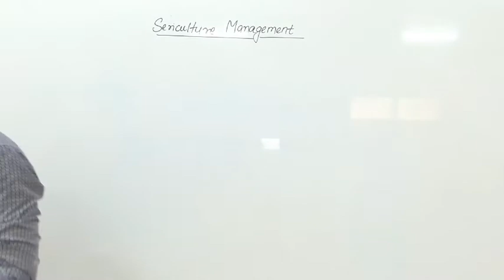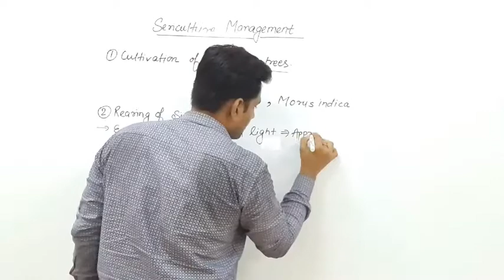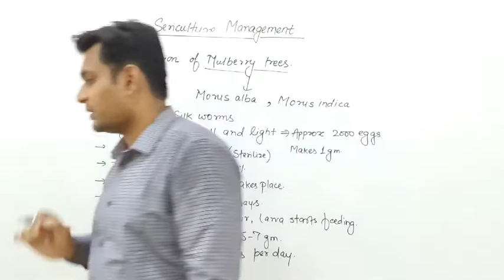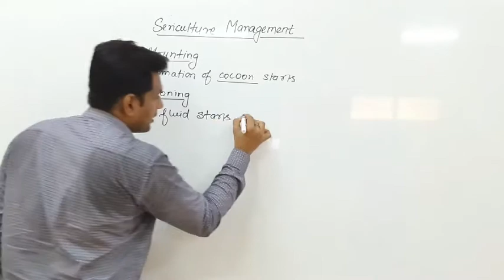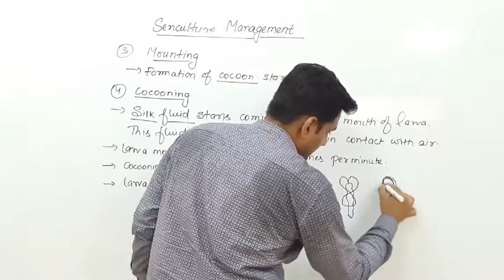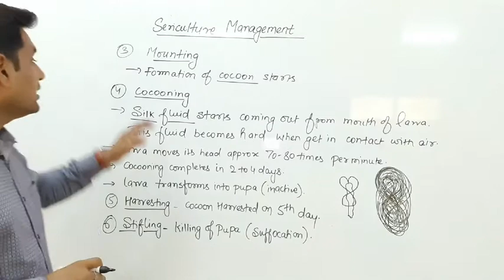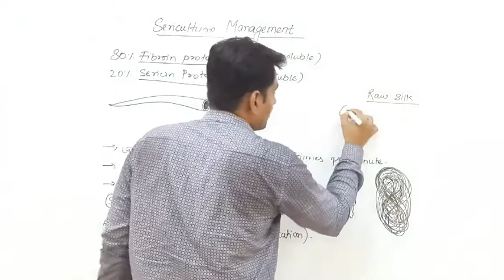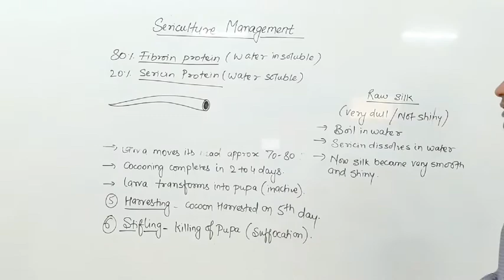Sericulture (Part 3) by Siddharth Anand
Qualification: MSc. MPhil, Ph.D Chemistry
Experience: Teaching and Research-16 Years

Faculties  :-
Dr Navneet Swami,
Radhika Lohiya,
Anil Nayak,
Manoj Swami,
Chandra Prakash,
Siddharth Anand,
Hanuman Mal Sharma,
Priya Saini,
Gaurav Joshi,
Kishor Darji,
Manisha Chotiya,
Tirupati Rakshak,
Pradeep Dubey,
Vrituka Nagpuriya